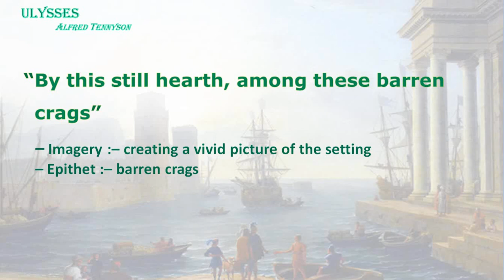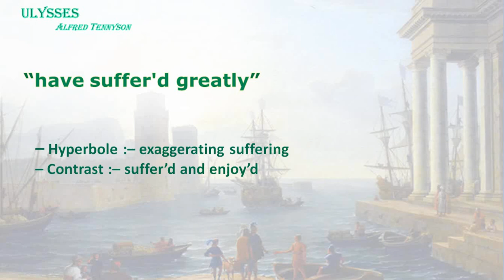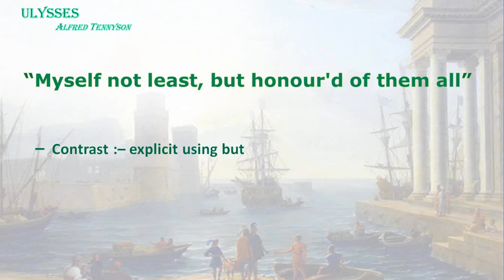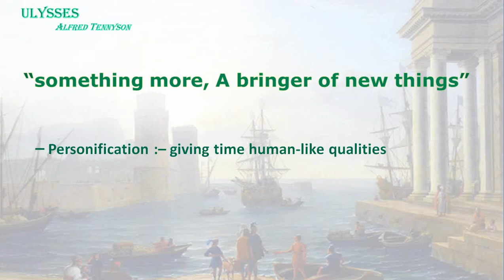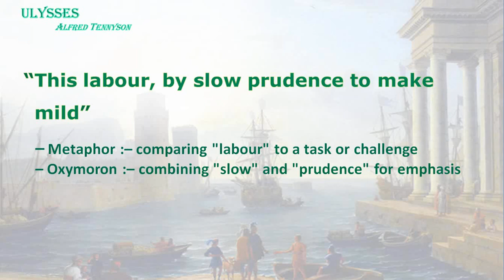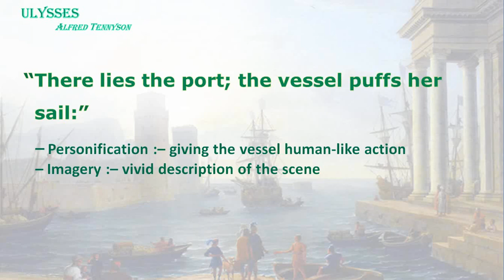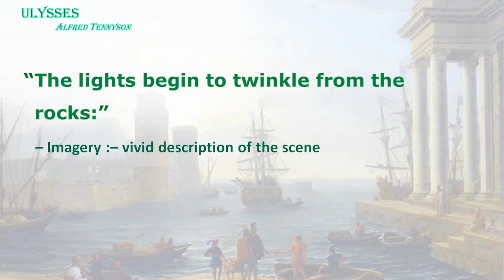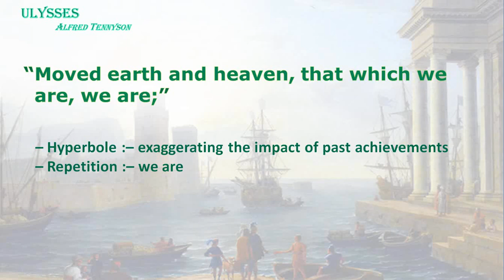ULYSSES- Tennyson Figure of speech line by line std 12 TNHSC